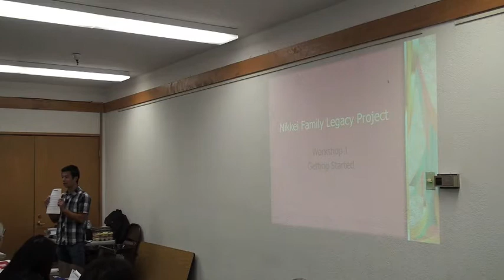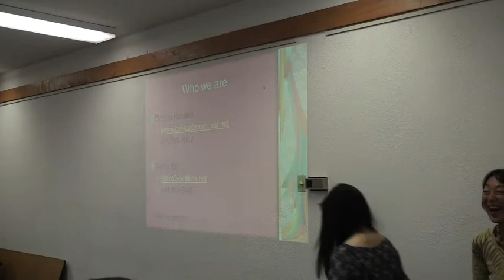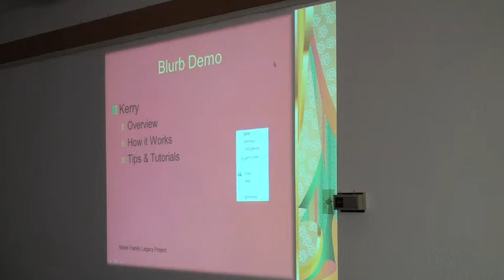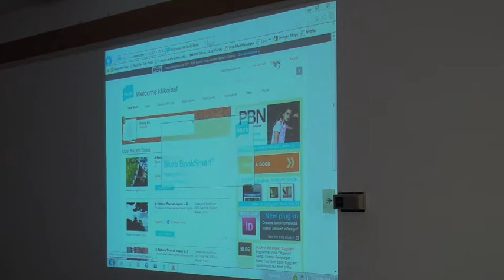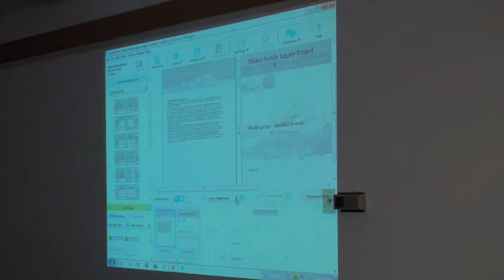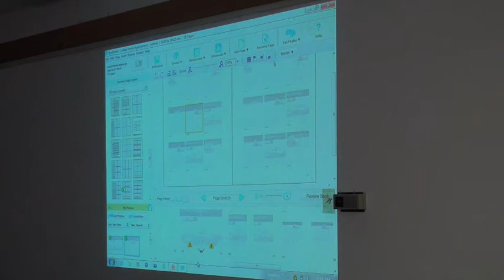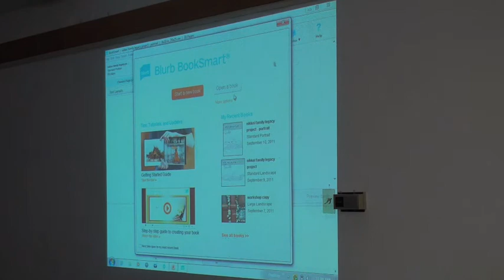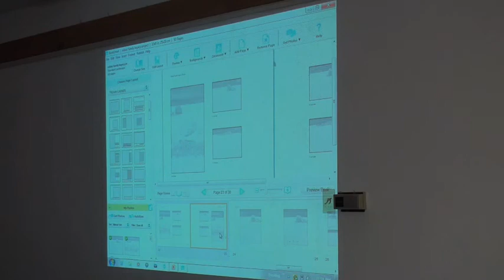NFLP Workshop 1 (part 1).mov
WORKSHOP 1: GETTING STARTED

Overview
why documenting your family history is important and the process involved

Goals
- create an outline documenting the family story and history from what you know
- put together a family history story board